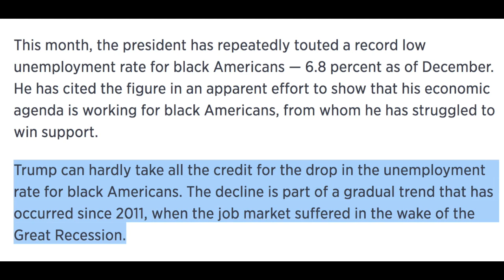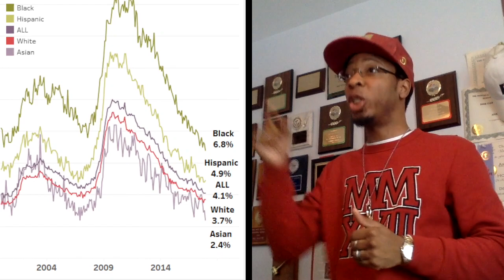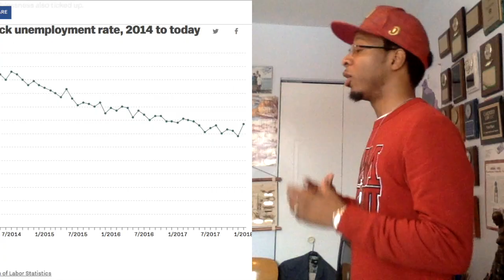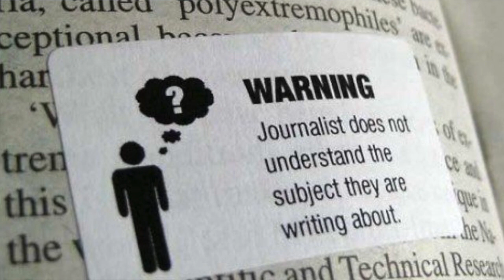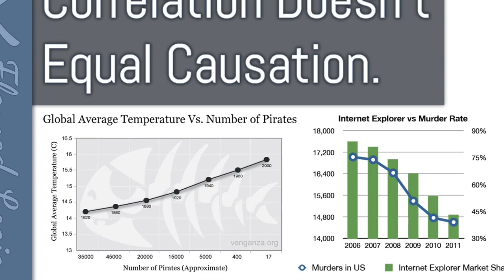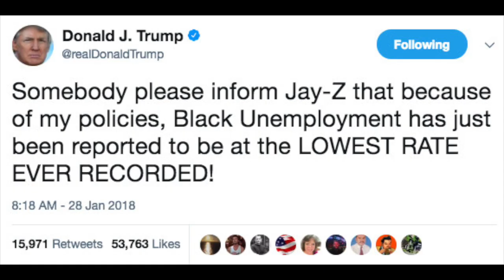The Economy is No Thanks to Trump!!!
Quit giving Trump the credit for GDP & job growth that's been going on since about 2010.